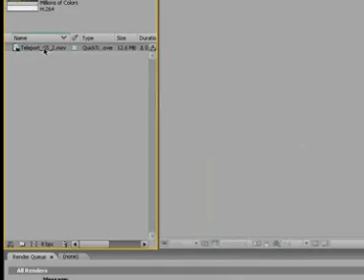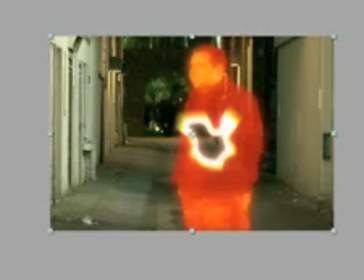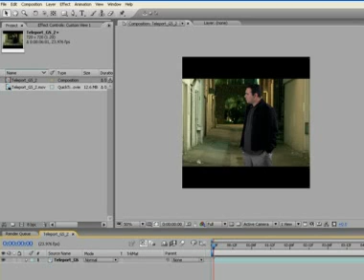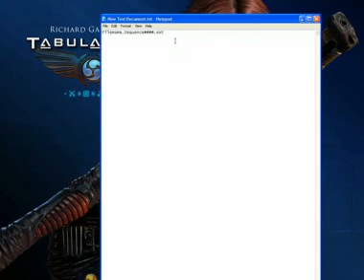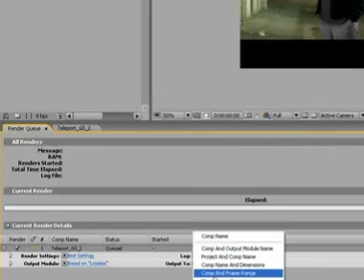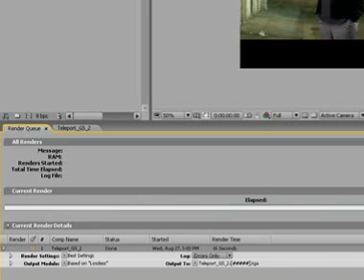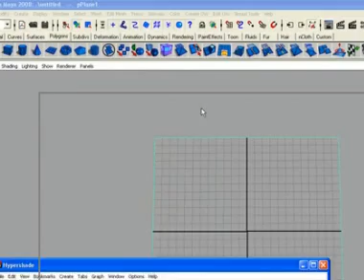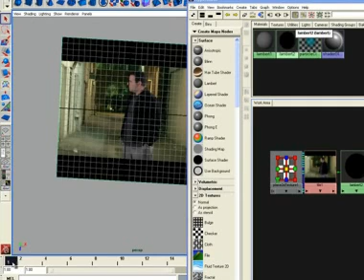Maya Tutorial Pt 1 / Importing Video to Maya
Hey guys!  This is a 3 part, Maya / After Effects, tutorial on how to import .wmv .avi .mov and any other video file into Maya, with just a few simple steps.

This is definitely  one tutorial you'll want to watch if you want to step up your motion-graphics game.